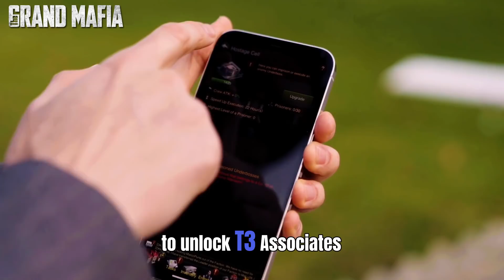The Grand Mafia - That's What A Real Boss Did - Mafia-themed strategy game! _ YUAN003-EN-1920x1080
THE GRAND MAFIA – Mafia-themed strategy game!